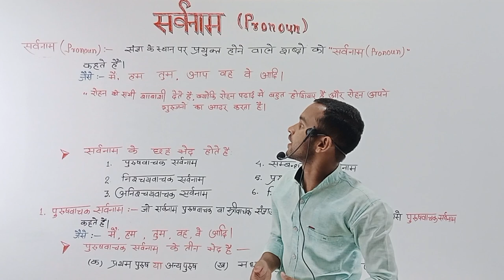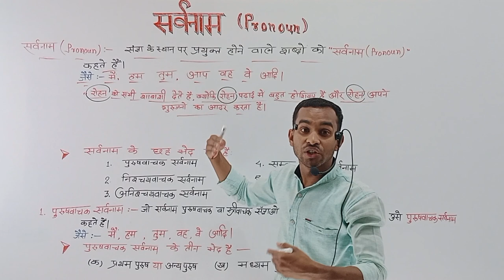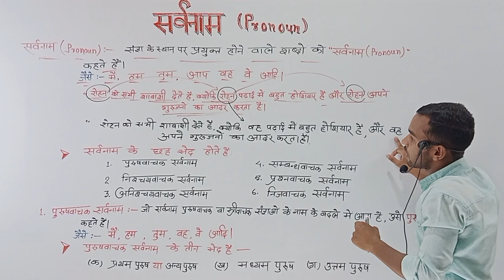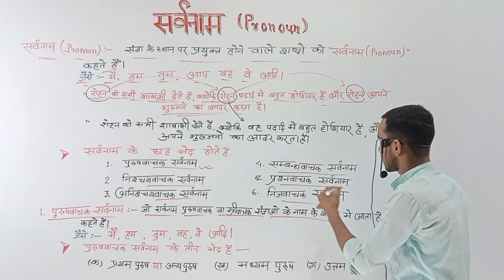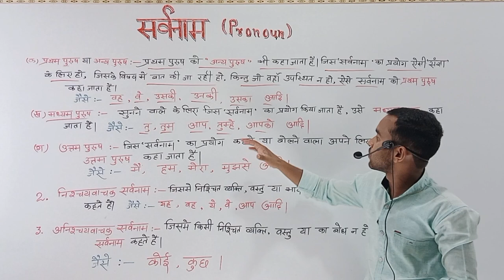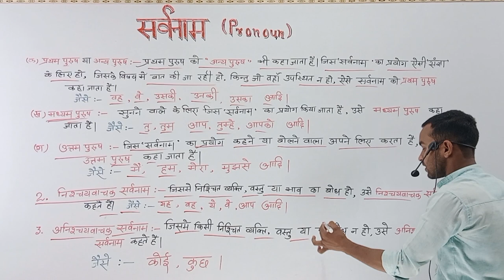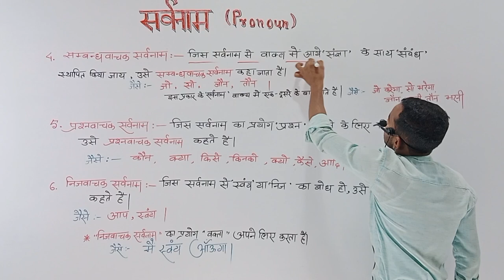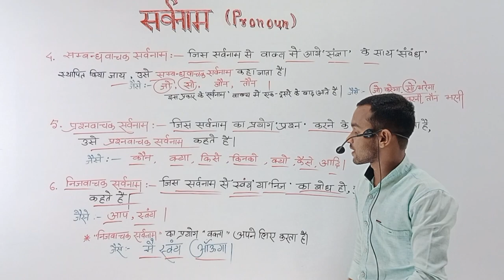हिंदी व्याकरण| (Pronoun सर्वनाम)Hindi grammar|| One shot By Aakash sir| Aakash online class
सर्वनाम (Pronoun)| हिंदी व्याकरण| Hindi grammar| pronoun ke bhed| By Aakash sir| Aakash online class

sarvnam kitne prakar ke hote
pronoun kitne prakar ke hote
sarvanam ke kitne bhed hote Hain
pronoun ke kitne bhed hote Hain
sarvnam kise kahate Hain
pronoun kise kahate Hain
1.purushvachak sarvnam kise kahate Hain
purushvachak sarvanam ke kitne bhed hote Hain
Pratham purush kise kahate Hain
(A)Anya purush kise kahate Hain
(B)madhyam purush kise kahate Hain
(C)Uttam purush kise kahate Hain
2.nishchay vachak sarvanam kise kahate
3.Anni se vachak sarvanam kise kahate
4.nijvachak sarvanam kise kahate Hain
5.sambandh vachak sarvanam kise kahate Hain
6.prashna vachak sarvanam kise kahate

english grammar
noun
pronoun
parts of speech
english
proper noun

tense chart
noun kitne prakar ke hote hain
तलाठी भरती
pronoun ki definition example
प्रथम पुरुषवाचक सर्वनाम
pronouns in english grammar in hindi
pronoun kise kahate hain kitne prakar ke hote hain
pronoun kinds
pronoun ki paribhasha english mein bataiye
pronoun ki paribhasha udaharan sahit
pronoun ki paribhasha
pronoun ki definition with example in hindi
द्वितीय पुरुषवाचक सर्वनाम
pronoun ki definition english mein
pronoun ki definition in hindi
pronoun ke rul
pronoun ke niyam
pronoun ki definition
पोलिस भरती
तृतीय पुरुषवाचक सर्वनाम
पुरुषवाचक सर्वनाम म्हणजे काय
purushvachak sarvnam kise kahate hai
purush vachak sarvanam kise kahate hai
purush vachak sarvanam paribhasha
सर्वनाम के भेद
पुरुषवाचक सर्वनाम के उदाहरण
purush vachak sarvnam trick
पुरुष वाचक सर्वनाम किसे कहते है
सर्वनाम के प्रकार
पुरुष वाचक सर्वनाम
पुरुषवाचक सर्वनाम किसे कहते हैं
purush vachak sarvanam examples
purush vachak sarvanam
material noun

adjective noun or pronoun ke bare me puri jankari
adjective and adverb
pronoun example
pronoun by afis english academy
what is pronoun adjective and verb
noun kise kaiten hai
part of speech of english grammar
part of speech by afis academy
about of the word by afis english speaking academy
adjective & verb
identifications of the word /about the word
hindi to english
english class viral video
english me bat kaise kare
e krishna english class video
english education video
kisi bhi hindi word ka translation kaise banaye
grammar banana kaise sikhe turant
motivational video
translation banane ka trick
english bolna kaise sikhe asani se
tense formula
tense by dear
गुरुदेव कुमार

noun and pronoun definition
mount aur pronoun ki paribhasha
gurudev kumar s
noun pronoun kise kahate hain episode 1
noun pronoun
pranam kise kahate hain
noun kise kahate hain
noun pronoun kise kahate hain
tense introduction in hindi
hindi introduction of tense
introduction of tense in hindi
tense intro

tense by sonu sir
tenses class 10th
आरोग्य भरती
tenses class 9th
introduction of tense
tense in english grammar introduction
म्हाडा वरती
कृषी विभाग भरती
प्रश्नवाचक सर्वनाम का उदाहरण कौन सा है
संबंधवाचक सर्वनाम क्या होता है
पुरुषवाचक सर्वनाम कितने प्रकार के होते हैं
राम एक अच्छा लड़का है
मैं
तुम
हम
सर्वनाम कहलाते हैं
प्रयुक्त होने वाले शब्द
संज्ञा के स्थान पर
किसी संज्ञा के बारे में बुलाने
किसी संज्ञा के बारे में बोलने
सबका नाम
निजवाचक सर्वनाम
संबंधवाचक सर्वनाम
प्रश्नवाचक सर्वनाम
अनिश्चयवाचक सर्वनाम
निश्चयवाचक सर्वनाम
पुरुषवाचक सर्वनाम
सर्वनाम के 6 भेद होते हैं कौन कौन से
छ: प्रकार के होते हैं
english with ashok sir
bihar bord all subject live clesses
up bord
live classes
bihar bord online class
p kumar chemistry
p kumar
physics
chemistry
studyway
हिंदी व्याकरण
संपूर्ण हिंदी व्याकरण
पत्रों के भेद
पत्रों के प्रकार
पत्र के प्रकार
पत्र की परिभाषा एवं पत्रों के प्रकार । letters definition in hindi types of letters in hindi
पत्र किसे कहते हैं
निपुण भारत मिशन
types of letters
nipun bharat mission
hindi vyakaran
types of letters in hindi
patra kitne prakar ke hote hain
patra ki paribhasha
hindi grammar for upper primary school
singular plural words
singular plural nouns
singular plural in english
singular plural
singular our plural number
singular and plural words 50
50 singular and plural words
50 singular and plural nouns
50 singular and plural
kinds of pronouns|types of pronoun and examples|sangya ke prakar|pronounce kitne prakar ke hote